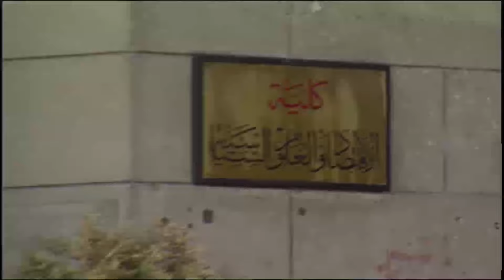ركب عربية وباع القضية بعد ما اشتغل في الصحافة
يتربى_في_عزو، مسلسل_مصري من بطولة الفنان_يحيى_الفخراني، وهو من روائع أعمال النجم الكبير. يناقش المسلسل شخصية حمادة_عزو الرجل متعدد الزيجات والعلاقات، ذو الشخصية المستهترة التي نتجت عن اهتمام والدته الزائد له، مما جعله غير قادر على تحمل المسئولية، فأصبح يصطدم بواقع الحياة ومشاكلها كل ما تقدم في العمر وتزداد مسئولياته، في حين أن ابنة عمه نوال تحاول جعله إنسان منظم ومسئول.

ويشارك يحيى_الفخراني في بطولة المسلسل كوكبة من أبرز النجوم منهم الفنانة الكبيرة كريمة_مختار، و رانيا_فريد_شوقي، و ياسر_جلال، و هنا_شيحة، و أحمد_عزمي. والمسلسل من تأليف الكاتب الكبير يوسف_معاطي وإخراج مجدي_أبو_عميرة .